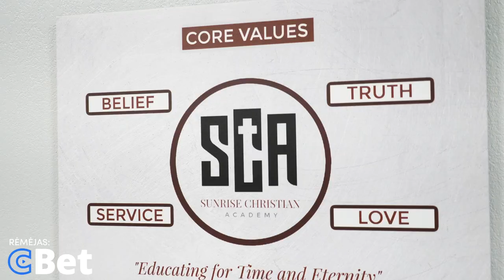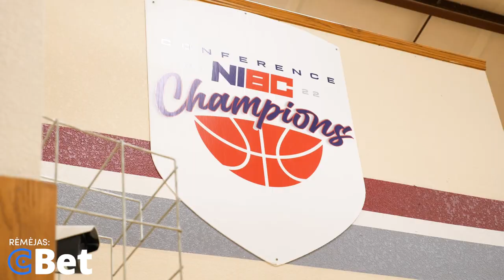Pažintis su Matu Buzeliu: gyvenimo ir krepšinio užkulisiai JAV | BasketNews vlogas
BasketNews komanda – Donatas Urbonas ir Gytis Blaževičius – apsilankė Vičitoje, Kanzaso valstijoje, kur gyvena, mokosi ir treniruojasi vienu talentingiausiu krepšininkų Amerikoje laikomas Matas Buzelis. Stebėjome, kaip atrodo Mato kasdienybė – nuo treniruočių iki gyvenimo sąlygų, nuo laisvalaikio iki rungtynių.